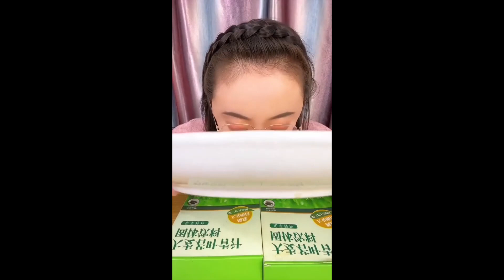13TV: Trăim în cea mai bună lume cu putință | DARWINISSIMO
DARWINISSIMO este un pamflet și trebuie tratat ca atare.